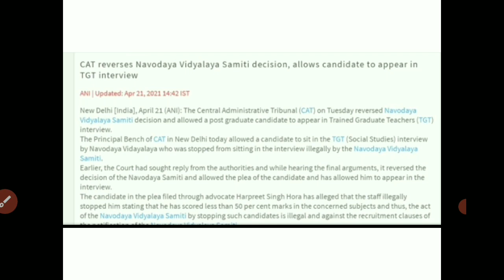👌 BIG UPDATE »« KVS / NVS TGT PGT / PRT Recruitment 2021